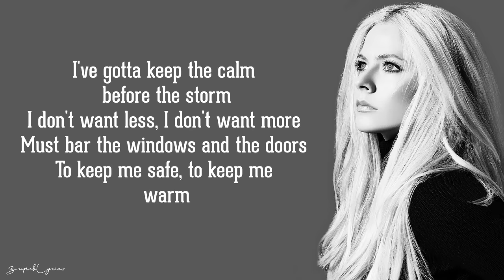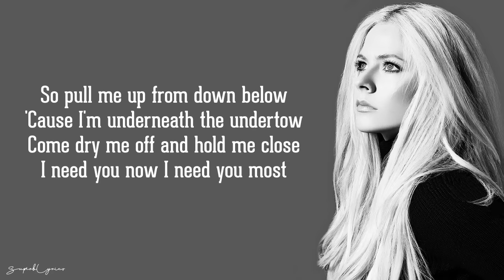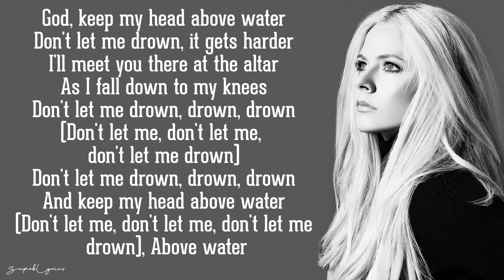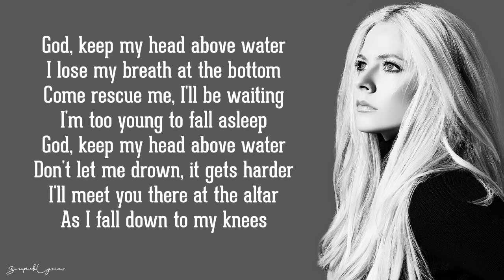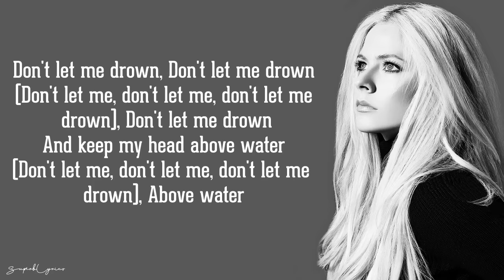Avril Lavigne - Head Above Water (Lyrics)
Lyrics:
I’ve gotta keep the calm before the storm
I don’t want less
I don’t want more
Must bar the windows and the doors
To keep me safe to keep me warm

Yeah my life is what I’m fighting for
Can’t part the sea
Can’t reach the shore
And my voice becomes the driving force
I won’t let this pull me overboard

God keep my head above water
Don’t let me drown
It gets harder
I’ll meet you there at the altar
As I fall down to my knees

So pull me up from down below
‘Cause I’m underneath the undertow
Come dry me off and hold me close
I need you now I need you most

It gets harder
Keep my head above water above water

And I can’t see in the stormy weather
I can’t seem to keep it all together
And I can’t swim the ocean like this forever

I lose my breath at the bottom
Come rescue me
I’ll be waiting
I’m too young to fall asleep